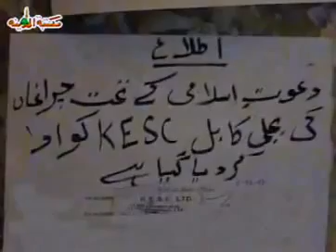Jashne Wiladat Manane Ka Tarika M Iliyas Attar Qadri Part 5 10 2